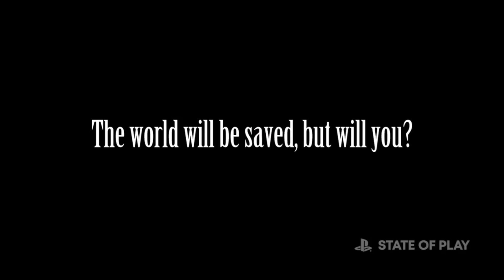🗡FINAL FANTASY VII REBIRTH🌎 # 082: Barret's Vergangenheit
Hier geht es endlich weiter mit Final Fantasy Rebirth !